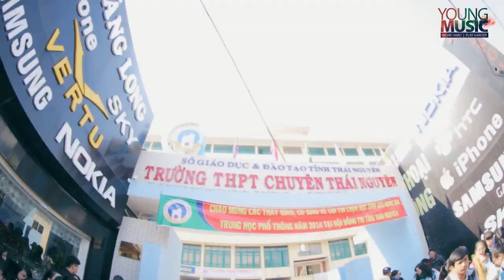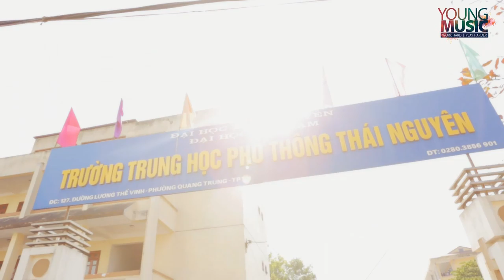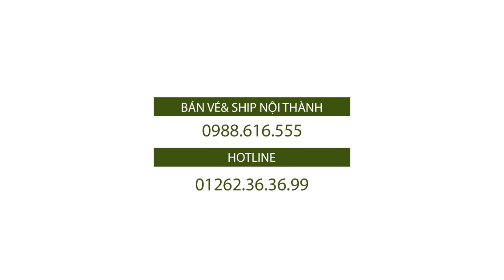★YOUNG MUSIC - Trailer Thái Nguyên City